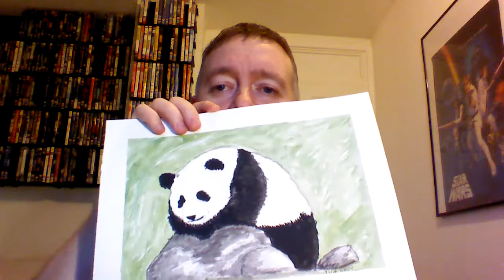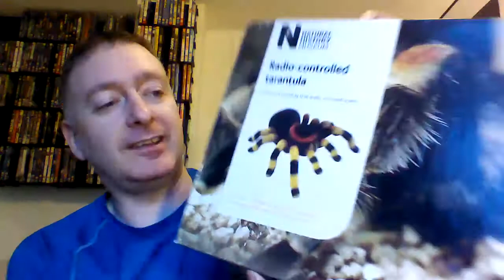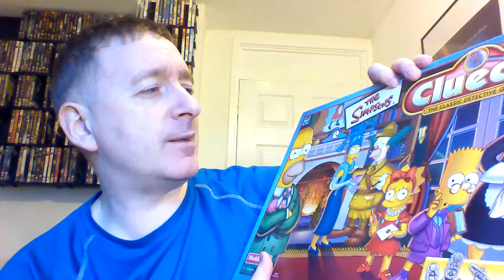Reselling on EBay UK #12: Sales and Paintings